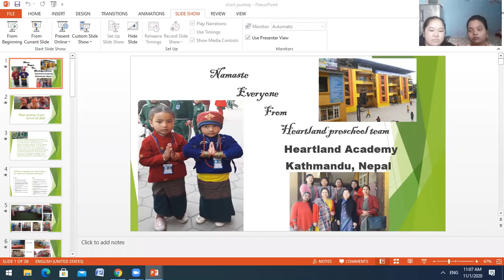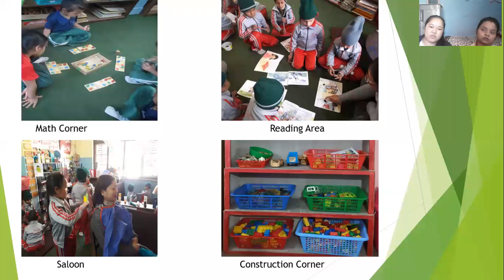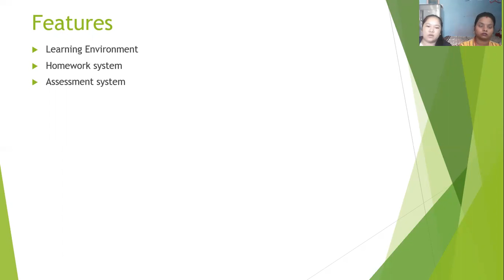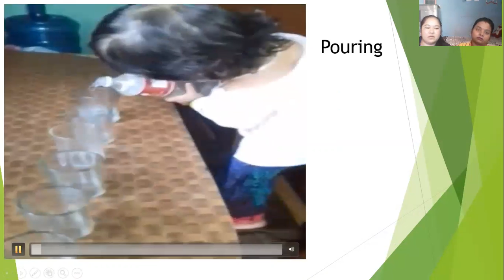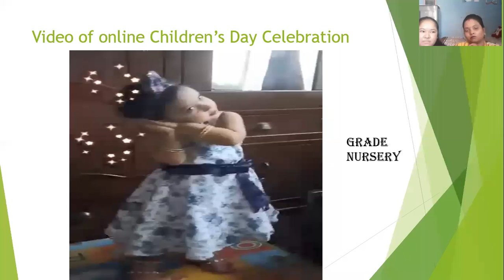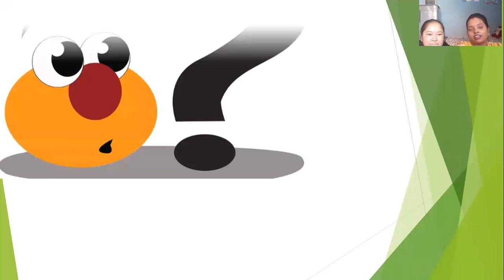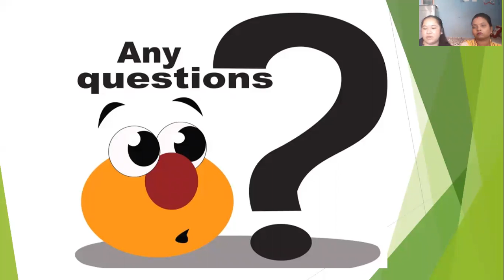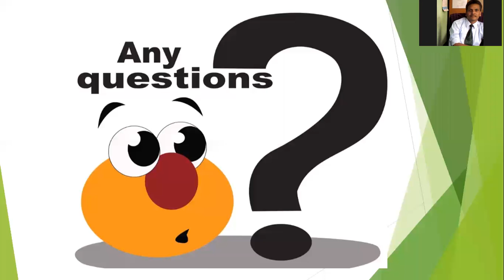Pre-Primary Section Presentation- WEBIDEC2020 (Heartland Academy)